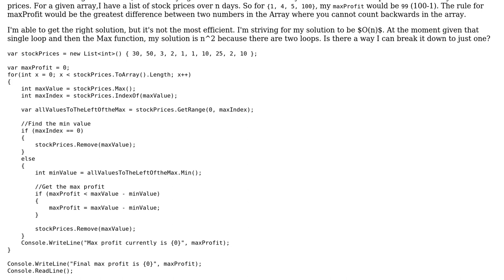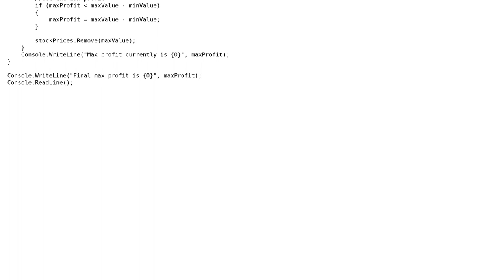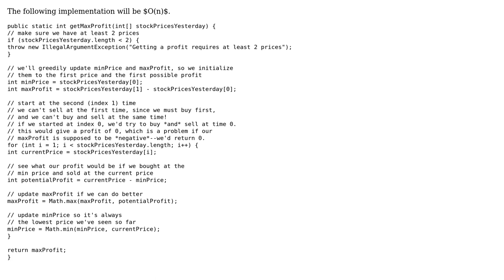Calculating the most profit from an array of stock prices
With thanks & praise to God, and with thanks to the many people who have made this project possible! | Content (except music & images) licensed under CC BY-SA | Music | Images & others | With thanks to user JohnnyTheJet user Jamal user BobbyBob user alecxe and the Stack Exchange Network Trademarks are property of their respective owners. You are responsible for your own actions.